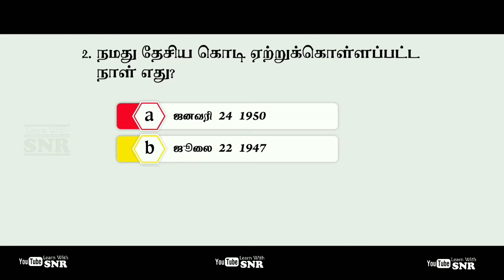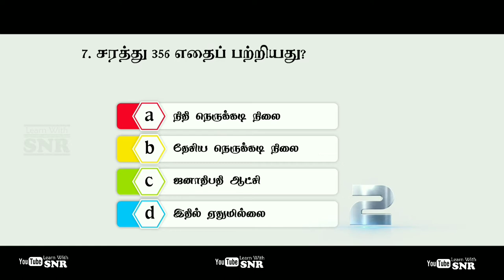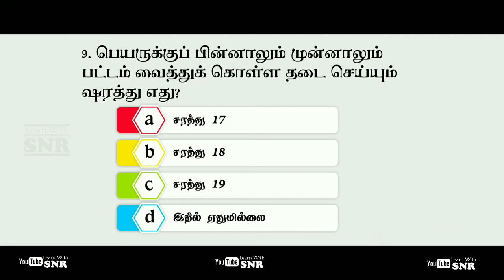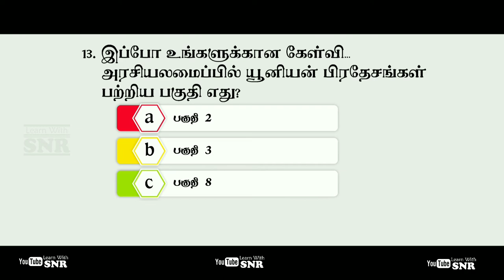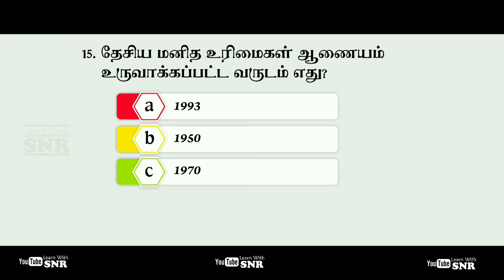TNPSC Indian Constitution in Tamil Shortcuts #01 - Quiz Time - Indian Polity - Learn With SNR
Important Indian Constitution Questions #01- Quiz Time - Learn With SNR

In this video, I give you a Most repeated and Important Indian Polity Questions in Various exams like TNPSC UPSC SSC and more.

Images in the thumbnail is just for attention purpose only, not included in this video.
All music in this video got from YT-AL with 0 Contribution
All sound effects are 0 copyrighted, got from Internet
tamil gk video
tamil gk short trick
tamil gk audio
tamil gk song
tamil gk 2020
tamil gk questions with options
Fun Fact in tamil